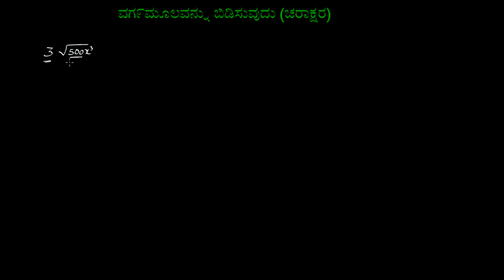ವಗ೯ಮೂಲವನ್ನು ಸುಲಭೀಕರಿಸುವುದು (ಚರಾಕ್ಷರ)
Original Title : Simplifying square roots (variables)